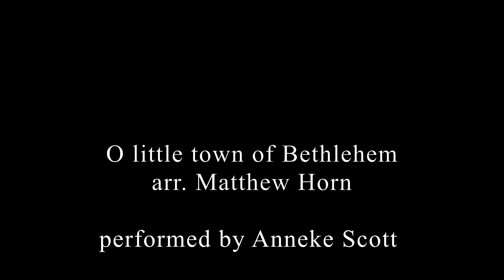Advent Calendar Day 18 - O little town of Bethlehem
Day 18 of the CornoNotCorona Advent CornoCarols calendar!

The first selection from the latest volume of Christmas Carols for four hand horns in different keys.

Here’s O little town of Bethlehem arr.

Performed by Anneke Scott on an original Courtois frère natural horn crooked in F (1st horn part), C basso (2nd horn part) and B flat basso (3rd and 4th horn parts).